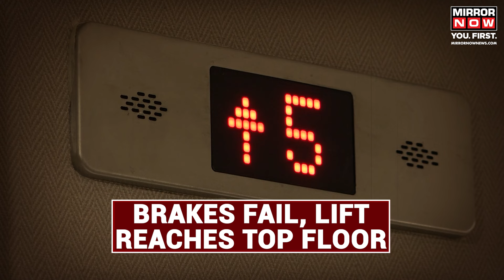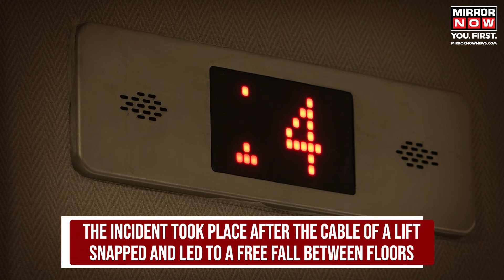Noida Lift Collapse | 3 Residents Injured After Lift Collapses In Noida; What Happened Next?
Noida Lift Collapse | In a chilling revelation from a Noida housing society, a terrifying incident unfolded as the lift's brakes failed, hurtling it through the roof of the top floor. Three occupants were injured in the malfunction at Paras Tierra Society. This incident follows a series of lift-related tragedies, prompting the Uttar Pradesh government to enact laws for maintenance. Residents demand accountability from architects and builders amid growing concerns over safety.

For more latest updates watch Mirror Now.